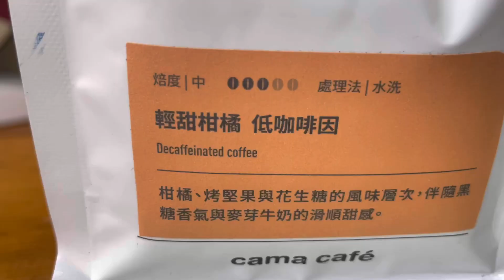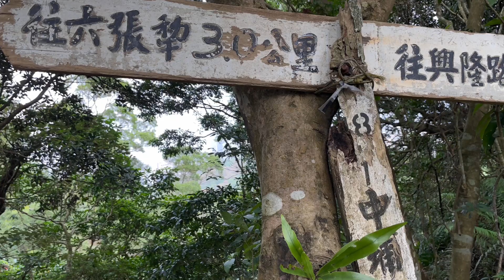2024年的第一天